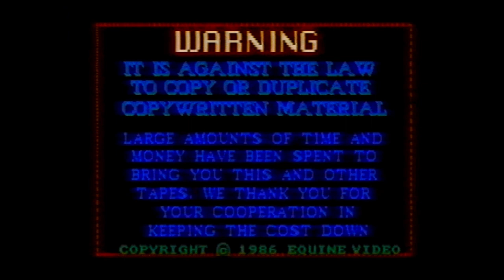Goleta Civic Ballet Nutcracker 1986